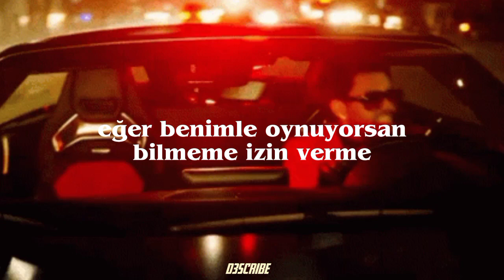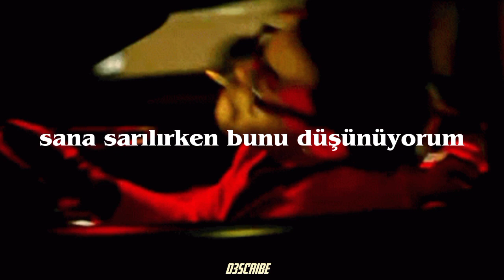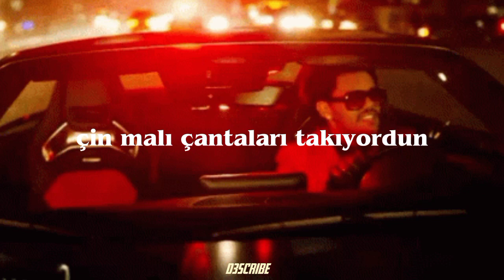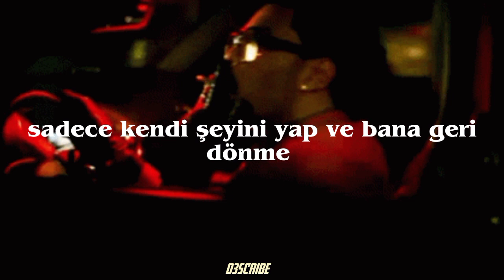The Weeknd - Creepin' feat 21 Savage (Türkçe Çeviri)